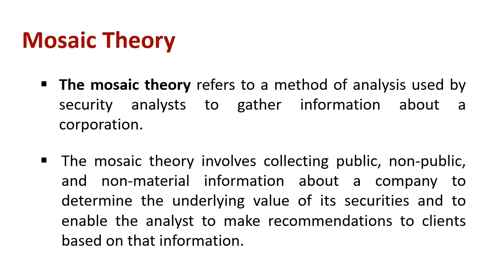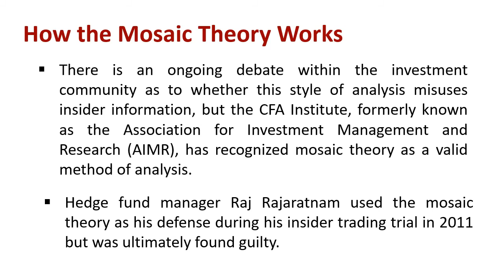Understanding Mosaic Theory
Explain :  Mosaic Theory

The mosaic theory refers to a method of analysis used by security analysts to gather information about a corporation. The mosaic theory involves collecting public, non-public, and non-material information about a company to determine the underlying value of its securities and to enable the analyst to make recommendations to clients based on that information.